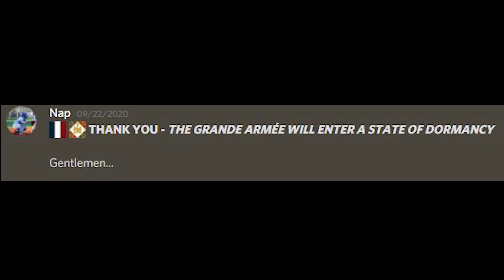Warriors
On this day a year ago, the Grande Armée‌ entered a state of Dormancy. Ending the Existence of a great home for many, a place to hang out, and a place to make long-lasting friendships. Today we commemorate the 1 year anniversary of the GA Dormancy, and its most epic comeback is stronger than ever. Coming back from a 6 month Dormancy period and rallying over 230 french men, winning a community-wide war against all 3 other nations, and... being the most badass nation. This video is not only used for Propaganda for GA, but as a reminder of where our roots came from and what it has become. I am truly thankful to be part of this Community of MoW and the GA community.

This GA is something very special...

𝑽𝑰𝑽𝑬 𝑳𝑨 𝑭𝑹𝑨𝑵𝑪𝑬! 𝑽𝑰𝑽𝑬 𝑳𝑨 𝑷𝑨𝑻𝑹𝑰𝑬! 𝑽𝑰𝑽𝑬 𝑳'𝑬𝑴𝑷𝑬𝑹𝑬𝑼𝑹!
𝑉𝑎𝑙𝑒𝑢𝑟 𝑒𝑡 𝐷𝑖𝑠𝑐𝑖𝑝𝑙𝑖𝑛𝑒

Song: 2WEI feat. Edda Hayes - Warriors